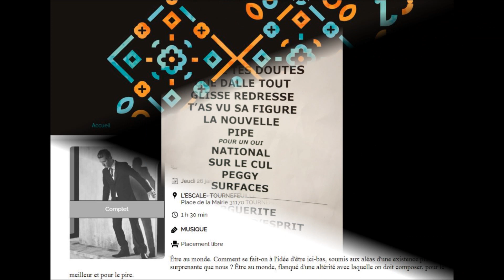Bertrand BELIN - Lavé de tes Doutes @ L'Escale Tournefeuille 2023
Je ne suis pas propriétaire des droits d'auteur attachés à ces titres et je ne retire aucun bénéfice de sa mise en ligne sur Youtube. Je souhaite simplement partager mon coup de coeur musical pour ce grand artiste. Rien ne vaut plus que de voir les artistes en concert live.